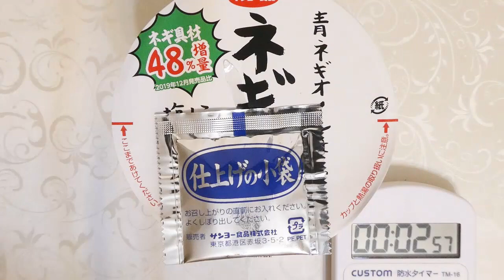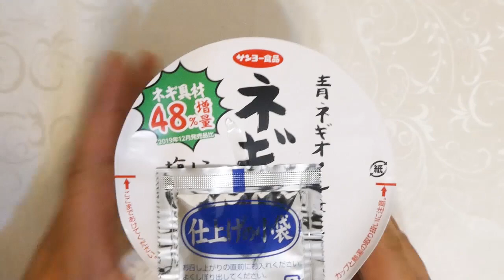サンヨー食品 ネギバカ 青ネギオイル仕立てのにんにく塩ラーメン ネギ具材48％増量 食べてみた (カップ麺日記 No.1961)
過去好評だったネギバカのネギ具材を48％増量したカップ麺で、豚&鶏ベースににんにくと胡椒を利かせた塩味スープです。弾力のあるちぢれた中細の油揚げ麺&具材はねぎ、鶏・豚味付肉そぼろ。〔税抜き258円〕